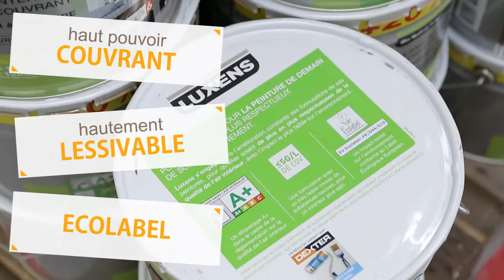La peinture avec Malik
Pour une décoration ou une rénovation soignée.